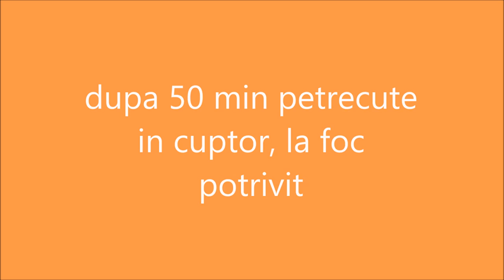Chifle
Am pregatit astazi chifle delicioase, presarate cu susan. oh, ce poate fi mai bun dimineata decat o chifla pufoasa cu un pic de unt si cu dulceata facuta in casa. , da, nimic nu se compara cu chiflele facute in casa.